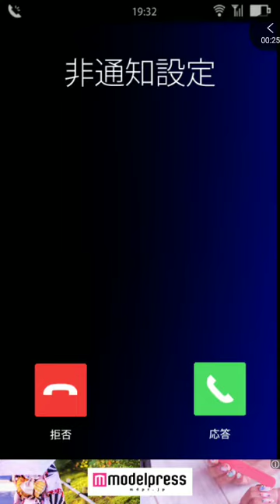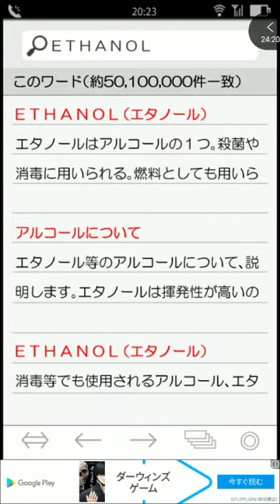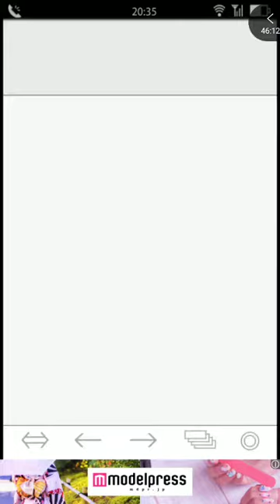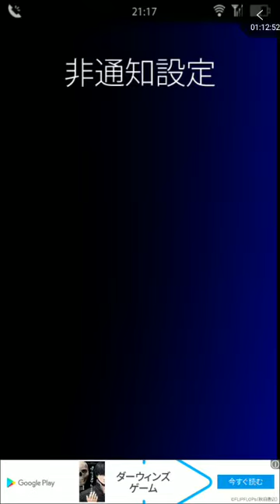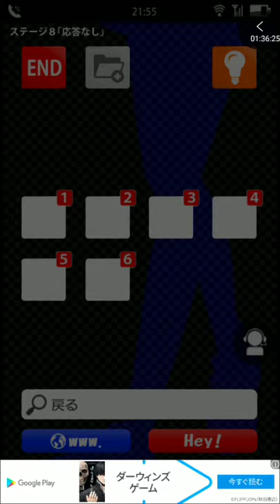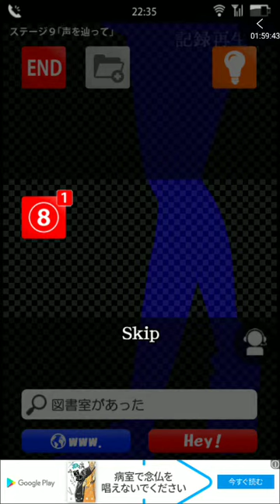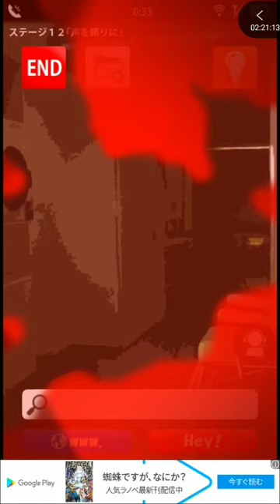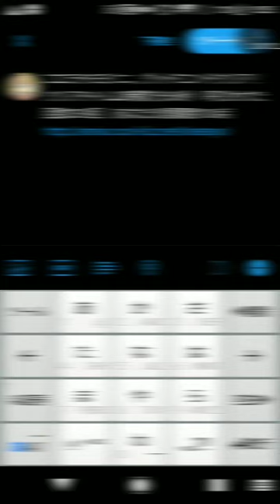[ツイキャス] ゆっくり谷原ひろツイキャス2020#15(コエヲタヨリニ。・GoodEND) (2020.02.26)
ゆっくり谷原ひろツイキャス#15(コエヲタヨリニ。) (その他のゲーム)
日時: 2020/02/26
00:00 - コエヲタヨリニ。